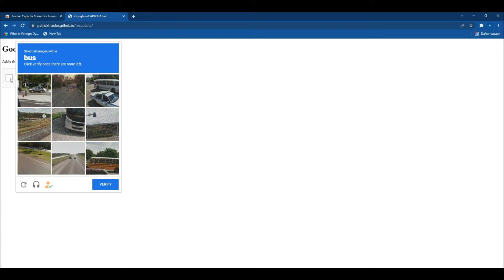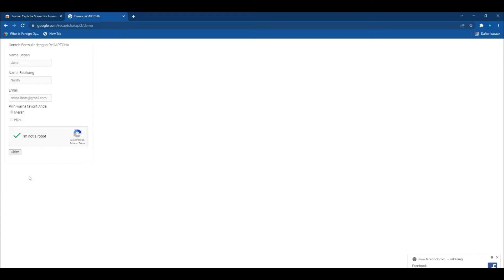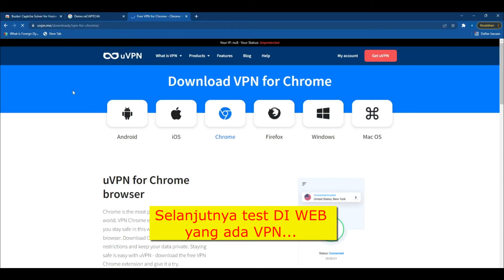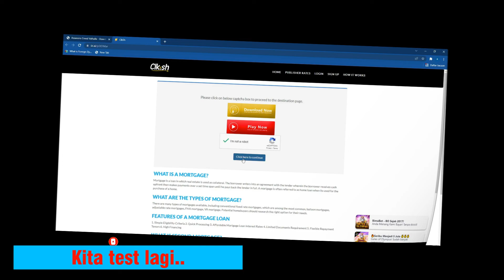Captcha salah terus | Anti captcha 2022 | Captcha solver auto verify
Membantu Anda Memecahkan Captcha Sulit.
Tantangan reCAPTCHA Tetap Menjadi Beban Besar Di Web, Menunda Dan Sering Memblokir Akses Kami Ke Layanan web.
Tujuan Proyek Ini Adalah Untuk Meningkatkan Pengalaman Kami Dengan Captcha, Dengan Memberi Kami Akses Mudah Ke Solusi Yang Sudah Digunakan Oleh Sistem Otomatis.

 Links